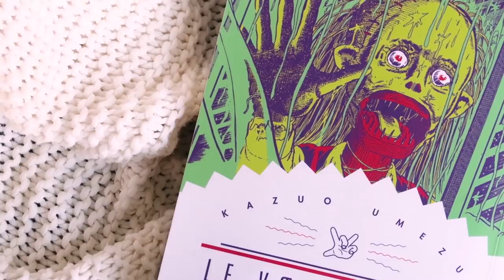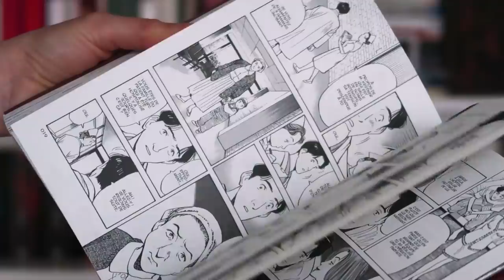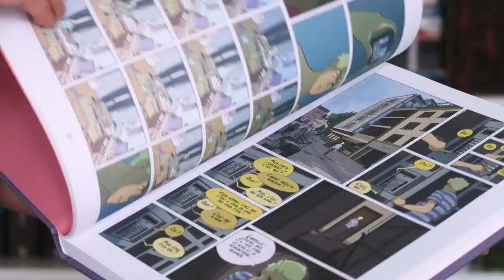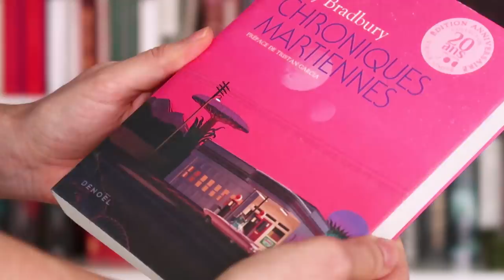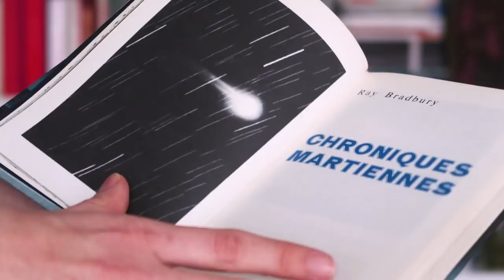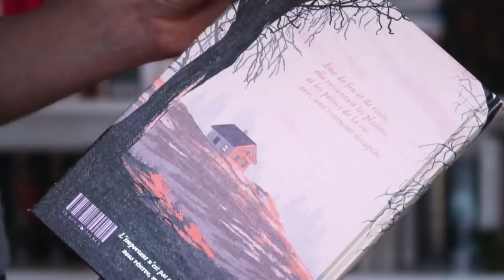TOP & FLOP de mes LECTURES de 2020 📚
Bonne année 2021 à toutes et à tous ! 🎆 Je vous souhaite le meilleur en cette nouvelle année, et surtout la SANTÉ mes ami.e.s, la santé. Continuez à prendre soin de vous et de vos proches, c'est le plus important 💗

J'espère que vous avez fait de belles lectures en 2020, et que 2021 vous en réserve plein d'autres ! Je suis ravie de vous retrouver pour vous faire un petit bilan de l'année écoulée, pour vous parler de ces livres que j'ai adoré lire -- ou pas 🤷‍♀️

Vous m'aviez manqué, bordel !

Et vous, quelles ont été vos meilleures et vos pires lectures de l'année ? Dites-moi tout en commentaire ! 💬

⏳ // TIMECODES

00:00 | Bonne année !
01:02 | Flops
06:49 | Top graphiques
11:22 | Top romans
20:06 | A très vite !

🎥 // D'AUTRES VIDÉOS

🐤 | Adieu Twitter en 2021, que je n'utilisais déjà plus depuis bien trop longtemps !

🎧 // MUSIQUE

🦄 // QUI SUIS-JE ?